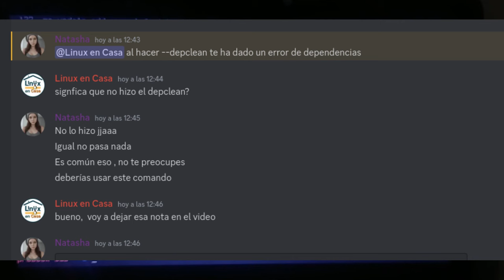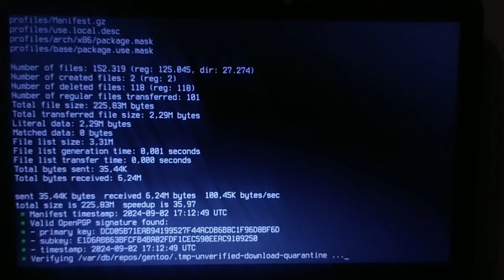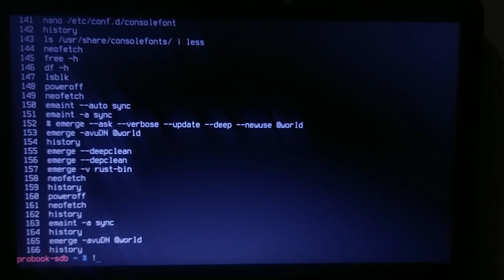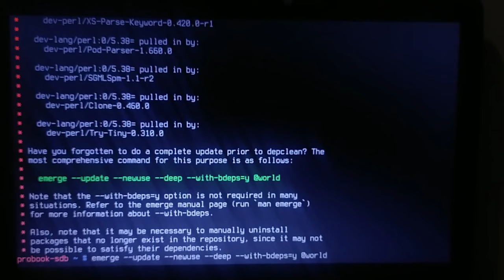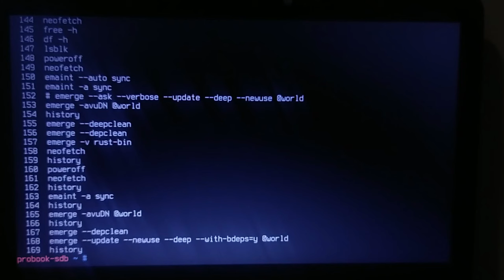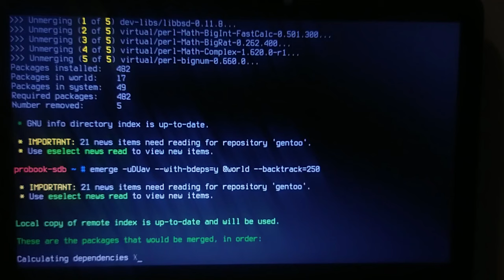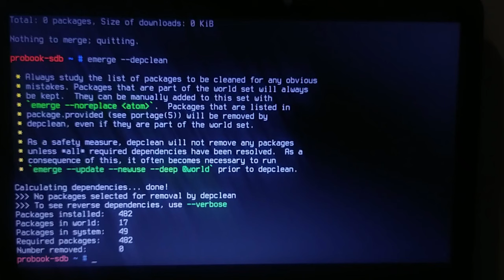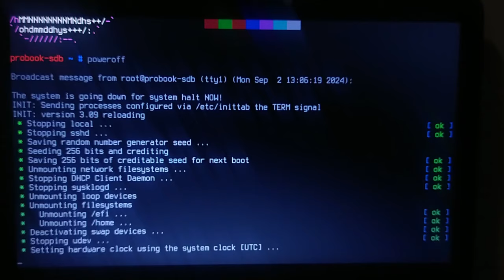Actualizar - de nuevo - Gentoo Linux - De la Guía No Autorizada